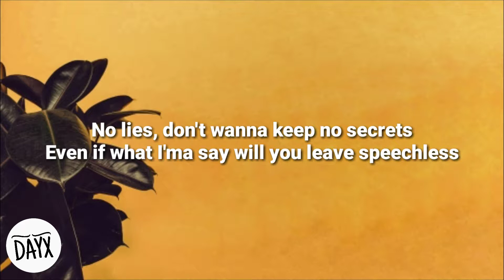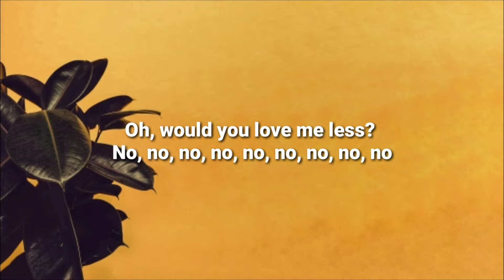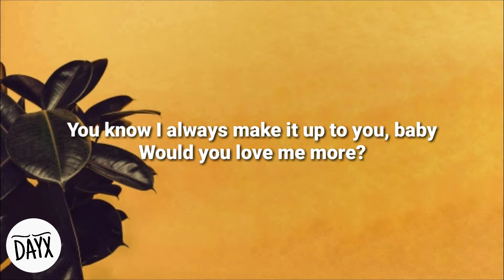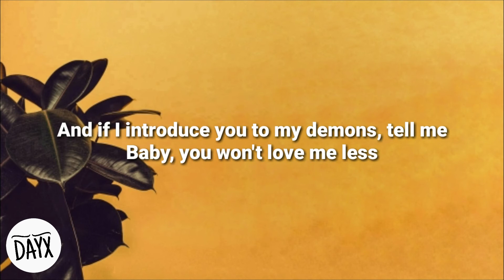Love me less - MAX ft. Kim Petras (Lyrics)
MAX on “Love me less” ft. Kim Petras

• Follow the Lyrics of your favorite songs with DAYX
• Sigue letra a letra tus canciones favoritas con DAYX